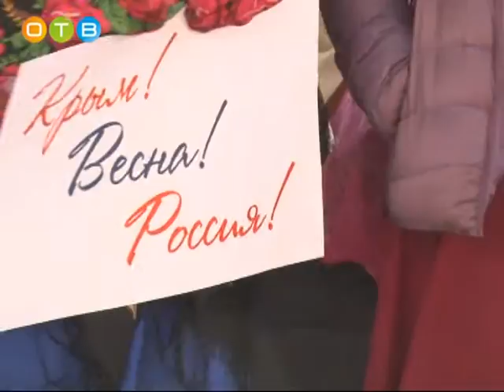В Одинцово отметили годовщину воссоединения Крыма с Россией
18-ого марта 14-ого года был подписан договор о вхождении Крыма в состав Российской Федерации. Каждый год, в этот день, по всей стране проходят народные гуляния, посвященные этому событию. Подмосковье не стало исключением. Глава региона  принял участие в торжественных мероприятиях, прошедших в Одинцово. Андрей Воробьёв встретился с крымскими студентами, которые обучаются в подмосковных вузах, а затем дал старт  товарищескому матчу между клубом «Заречье-Одинцово» и командой «Керкинитида» из Евпатории.